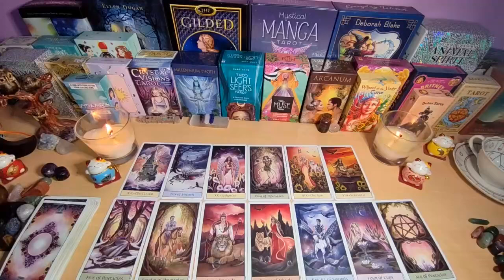SCORPIO AN INCOMING TEXT OUT OF NOWHERE CHANGES YOUR PATH WITH THEM 💗 OCTOBER 2024 TAROT LOVE